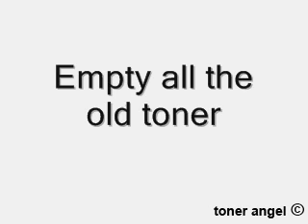Lexmark C510 Toner Refill